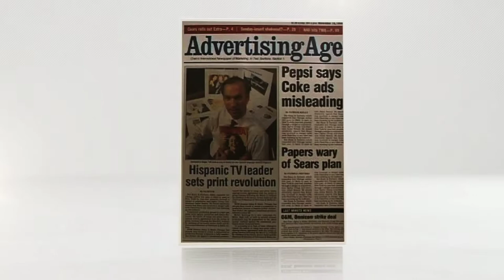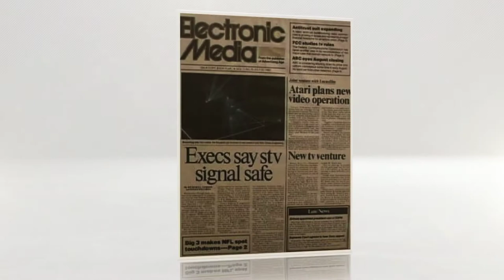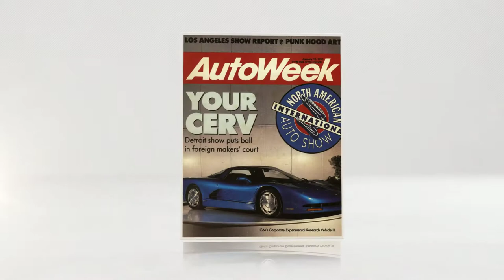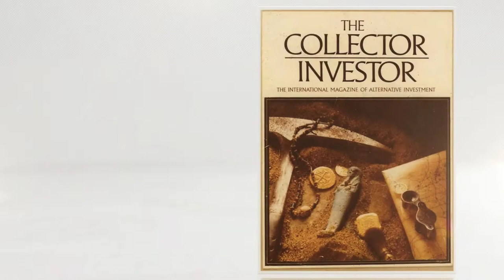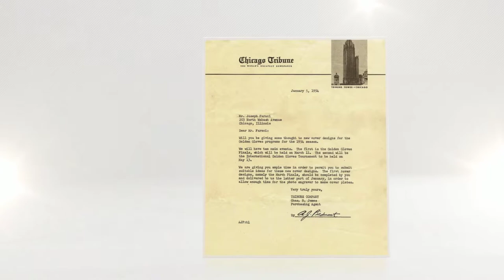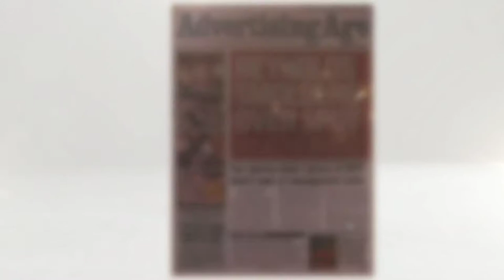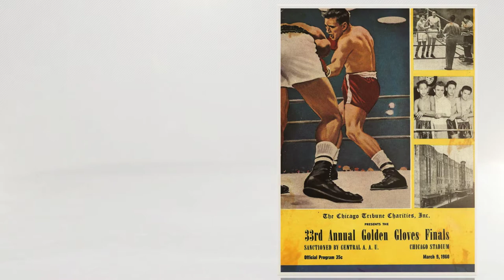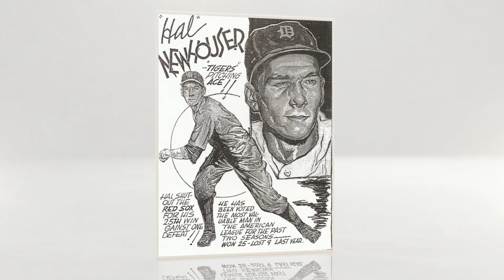Joe Faraci The Artist (Gigi Faraci Harris Video)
his is a slide show I created of my father's (Joe Faraci) sketches, sports cartoons, and paintings. My father is one of the most brilliant artists I have ever known. He studied at the Chicago Conservatory of Art and also studied under Walt Disney.

My most vivid memories of my father was him sitting on the couch watching TV with a small sketch pad in hand sketching everything he saw within 10 seconds to one minute. Never once did I see him look down at the paper. He was amazing in his understanding of the human figure. His one minute sketches would be so intricate, it was hard to believe they were done so fast. His short 10 second sketches were all about the movement. Action was extremely important to my dad. You will see what I am talking about when you view his pieces.

My father was also a great graphic artist. He was the first chief art Director for Craine Chicago Business and designed the first Ad Age magazine along with New York Business, Auto Week, Focus Magazine, and Painted numerous magazine sports covers.

My father was also a syndicated sports cartoonist for the Chicago Tribune and was a baseball player in the minor leagues. He played ball against the likes of Buck O' Neal and when Grover Cleveland Alexander was down and out, he would stay with my father and his family in Springfield Illinois.

When my father was a young sports cartoonist, he did a cartoon of Ted Williams and predicted he would be the greatest left handed hitter of all times. That cartoon in now hanging in the baseball hall of fame in coopers town.

That, my father feels is his greatest accomplishment

Enjoy his work. I will show more in the near future.

I am so proud of him